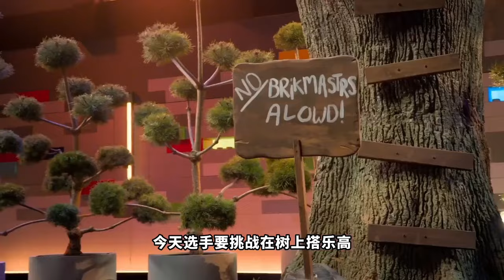乐高大师（美）第三季：乐高斗牛士挑战赛！十小时内搭建斗牛士，不仅要有故事还要能抗住十级的晃动！【积木拌饭】